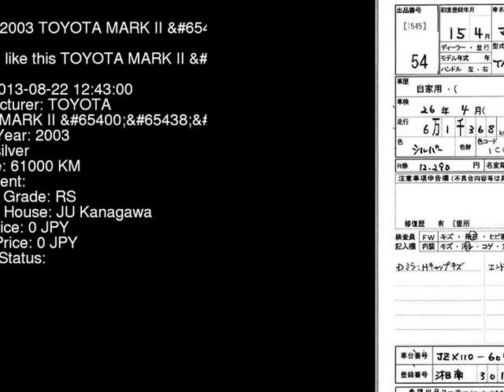2003 TOYOTA MARK II JZX110 - Japanese Used Car For Sale Japan Auction Import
2003 TOYOTA MARK II  JZX110 - Japanese Used Car For Sale Japan Auction Import JZX110,TOYOTA,MARK_II,jdmvip,vip,jdm,cars,japan,jdmvip.com,japanesecars,usedcars Japanese Used JDM Car For Sale At Auction in Japan for Import